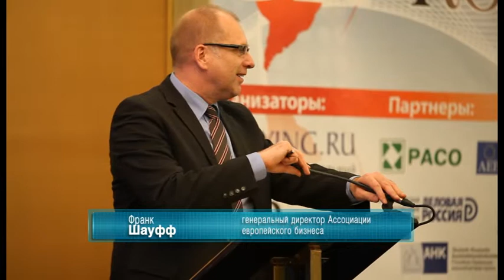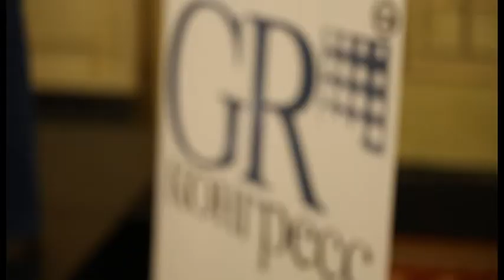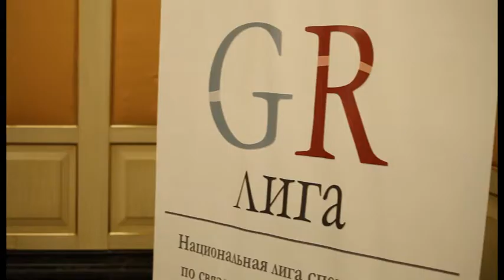Франк Шауфф (AEБ)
Франк Шауфф, генеральный директор Ассоциации европейского бизнеса (AEБ)
IV Международная конференция «GR Конгресс 2012: эффективный диалог бизнеса и власти», посвященная  саморегулированию отрасли Government Relations. 23 ноября 2012 года, Москва, The Ritz Carlton